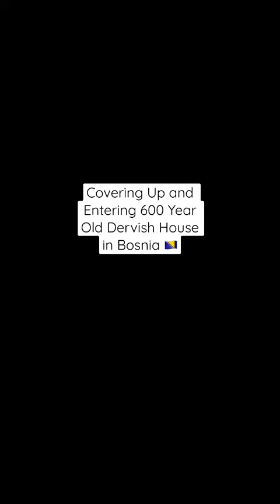Entering 600 Year Old Dervish House in Bosnia While Covered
This Dervish House can only be entered when you cover up. It’s located in Blagaj, Bosnia.